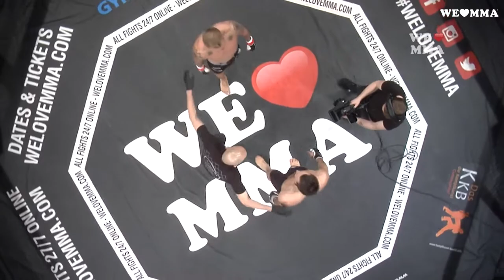Portrait: MARIO WITTMANN!